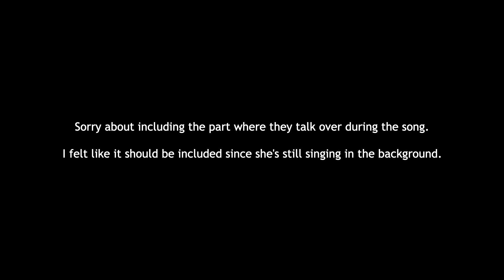"Vacay To Bonetown" - Verosika (HELLUVA BOSS - Spring Broken // S1: EP3 1st Song)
Third time's a charm! We are invited once more to witness the four, YES FOUR, assassins' trip once more from Hell down to Earth to inflict chaos once again! This time though, a popstar named Verosika and her group was challenged by Blitzo to err... fuck more than the four could kill. Verosika would reply by starting a fuckfest concert where she could perform an arousing song while her goons do what they do best. Will the four succeed in their task? Check the episode to find out. For now, we should kick back and jerk-- I mean, relax as Verosika seduces us with her song "Vacay to Bonetown"!

Helluva Boss is an adult animated Youtube series created by Vivienne "VivziePop" Medrano that contains explicit language, dark humor, sexual content and graphic violence. It is a spinoff to the series Hazbin Hotel, therefore they both co-exist in the same world.

"Vacay to Bonetown"
Written by Sam Haft
Performed by Cristina "Vee" Valenzuela

Giant thanks to Vivziepop and ALL of who that made her works come to life and contributed to make it all possible. This is yet another fandom I hope and feel honored to be a part of!

I am not talented in the slightest to say that I have created Helluva Boss. Vivziepop and any of her associates, with her permission, is free and have the right to take down this video in it's entirety. She is the overlord that may dictate the fate of this video on my channel. All hail the queen!